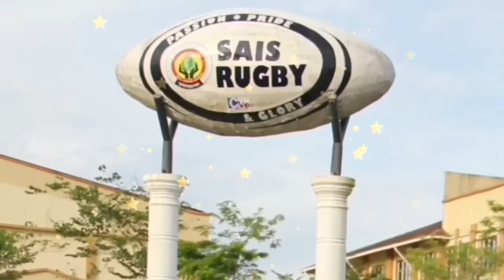SESSTV EPISODE 9 - WE ARE ALL CHAMPIONS! TRIBUTE TO ALL HOUSES AND ATHLETES